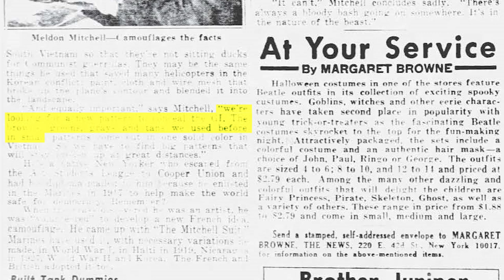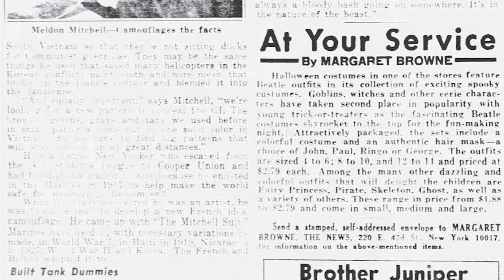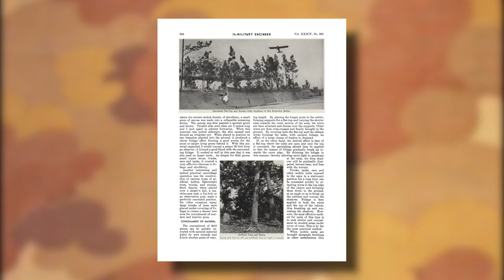The US Military Mitchell Pattern: The Origin of The Name (Part Two) | Uniform History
Something of an unexpected video here. In this brief one we talk about Meldon Mitchell the likely namesake of the Mitchell Pattern's name. Think of this a quick continuation to the Mitchell Pattern video.

Once again we'd like to thank US Quartermaster Corps Researcher Joshua M Kerner for sending us all this information.